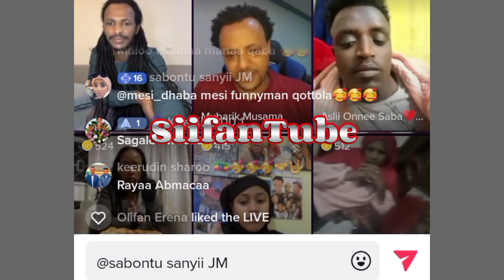yero gamachu isni🥰ibistin oromo huhu Baga gamadin sin jedhin Artisiti kiya furamni nufi Araga argam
እንኳን ወደ Siifan Tube ቻናል  በሰላም መጡ Siifan Tube ቻናል  ቁም ነገር የሚያገኙበት ቻናል ነው አዳዲስ እና ወቅታዊ  ነገሮችን  የሚመለከቱበት   ዩቱብ ቻናል ነው ።ስለዚህ ከቻናላችን ጋር አብረው ሲሆኑ አዳድስ ሙዚቃዎችን ድራማዎችን ፌልሞችን አስተማሪ ቁም ነገሮችን ያገኙበታል  እርሰዎም   Liek  Subscribers  Share ማድረገዎን እንዳይረሱWelcome to Siifan Tube chnnel
Siifan  Tube   is a YouTube channel where you can learn the basics and stay up to date.